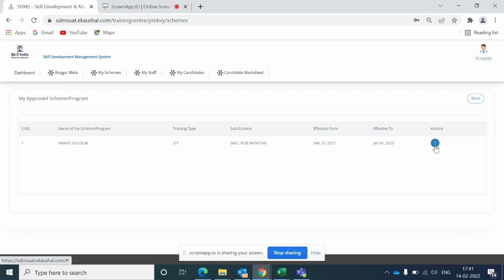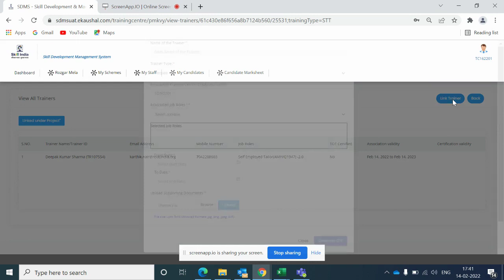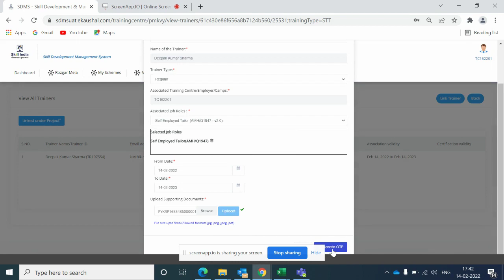Trainer linking on Skill India Portal